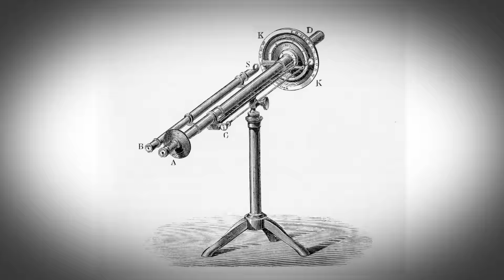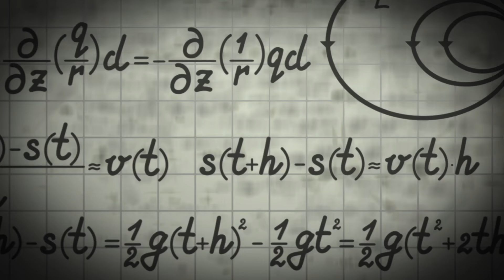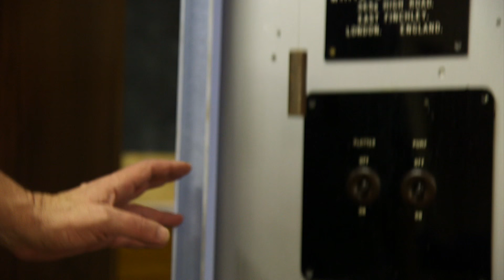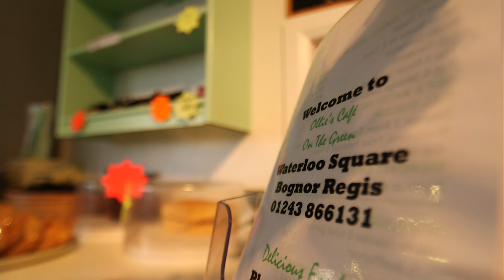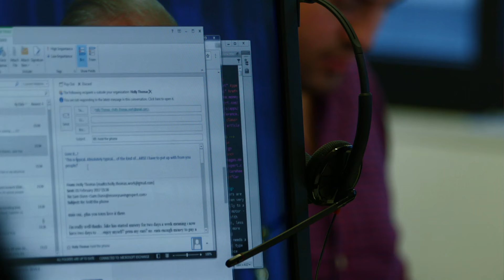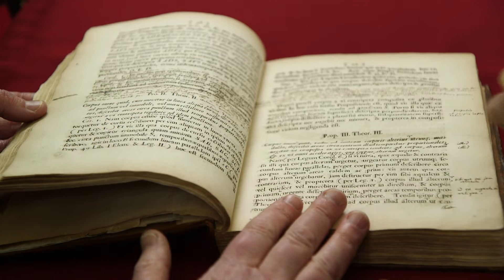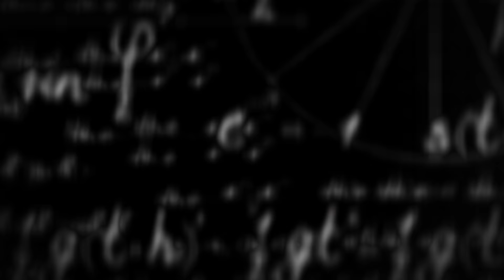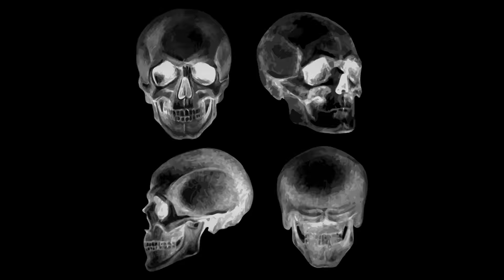Have we fallen out of love with experts? Ian Katz reports - BBC Newsnight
Michael Gove's claim that "people in this country have had enough of experts" was one of the most memorable lines of the EU referendum campaign. Was it a throwaway soundbite or did he put his finger on a profound change? Our editor Ian Katz went in search of answers.